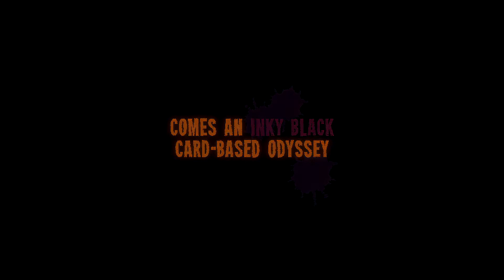Buff's Top 10 Games of 2021!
0:00 Intro
0:15 Number 10
0:57 Number 9
1:52 Number 8
2:43 Number 7
3:39 Number 6
4:46 Number 5
6:06 Number 4
7:10 Number 3
8:43 Number 2
10:00 Number 1
11:46 Outro